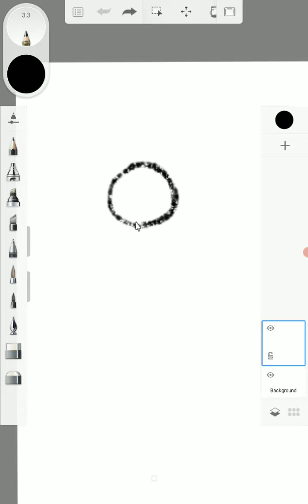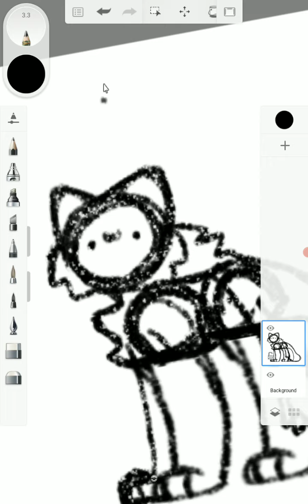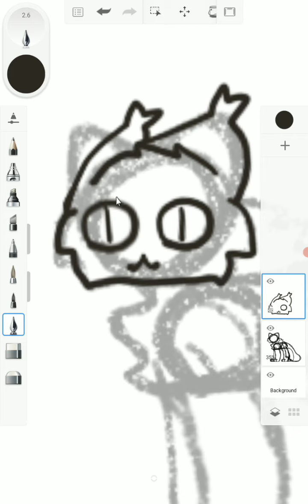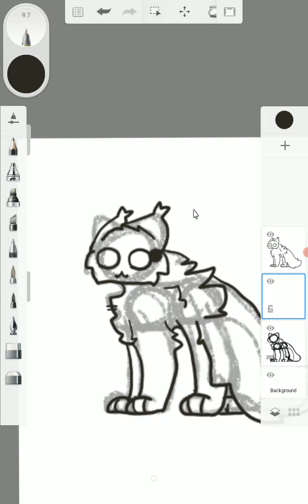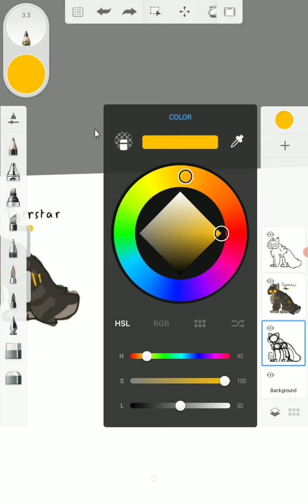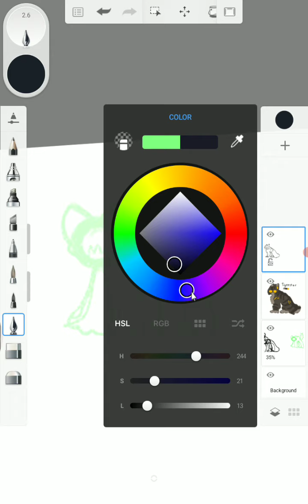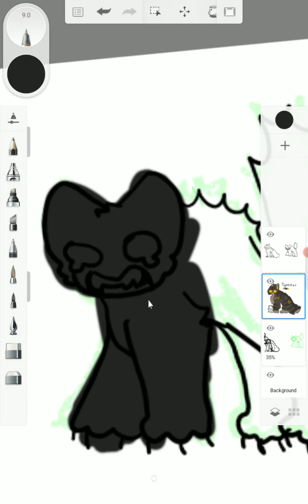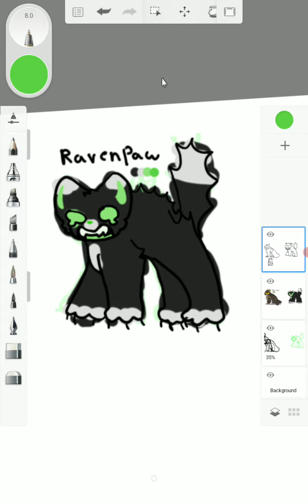dorky warrior cats designing - part 1